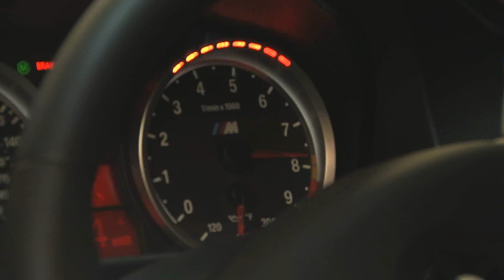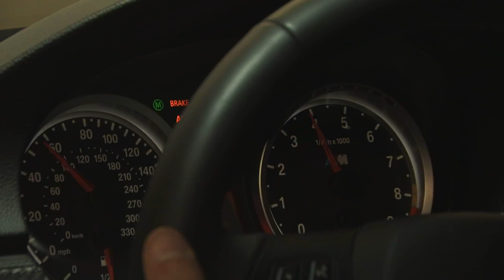BMW E92 M3 with Fabspeed Maxflo Performance Package on Dyno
Fabspeed installed the high-flow 200 cell Sport catalytic converters with the X-Pipe secondary catbypass pipe on this BMW E92 M3.  The BMW already had the Eisenmann Race Exhaust installed with a pulley.